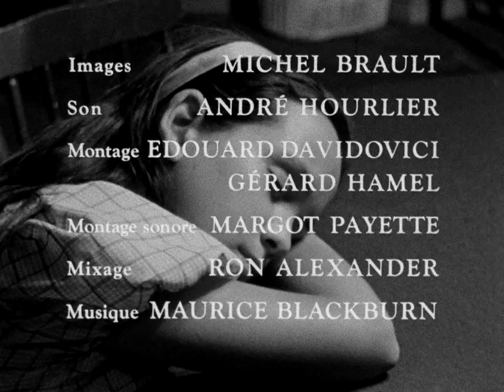La canne à pêche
Ce court métrage de fiction raconte la journée heureuse d'une petite citadine qui découvre la campagne, à dix ans. Elle écoute, regarde, s'émerveille et, au retour, elle s'attire les confidences de son père. Réalisé par Fernand Dansereau, le film est tiré d'un conte d'Anne Hébert. Bien que datant de 1959, la poésie du langage de même que la qualité du jeu des interprètes en font, encore aujourd'hui, un document d'une grande valeur.

Réalisé par  Fernand Dansereau - 1959 | 29 min